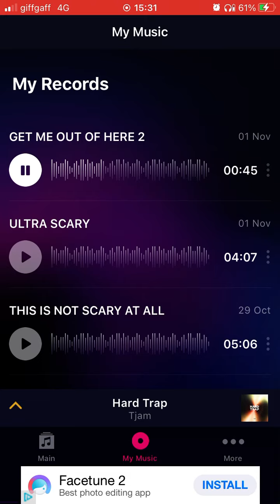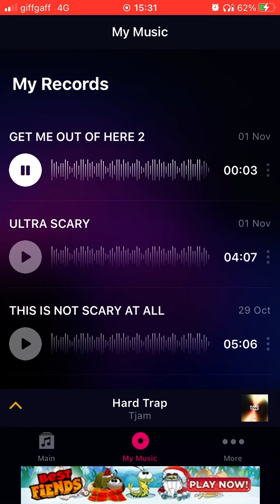Methrack - GET ME OUT OF HERE 2!!!!!!!!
Title: GET ME OUT OF HERE 2!

Artist/alias: Methrack.

Genre: Meme.

Info: The second meme. Also the second instalment to the ‘GET ME OUT OF HERE!’ Series.

- TNYJ